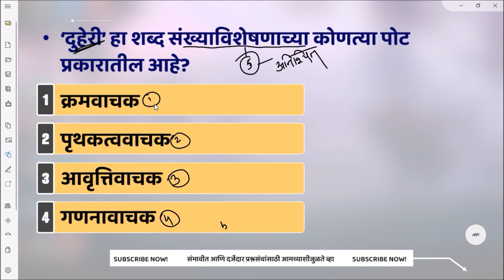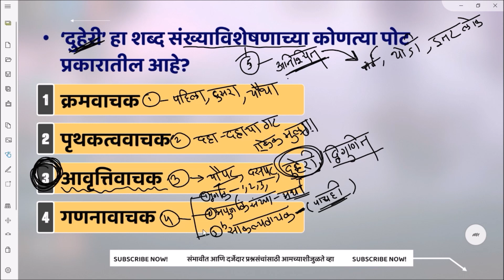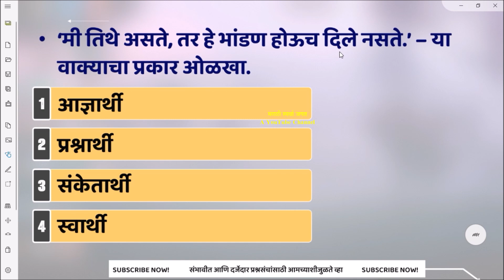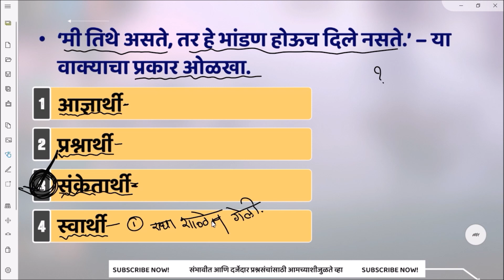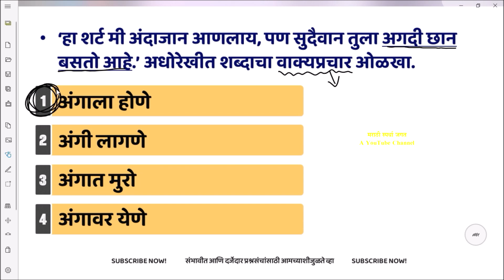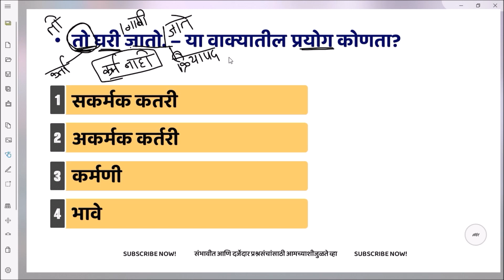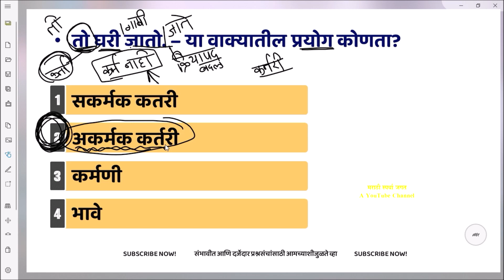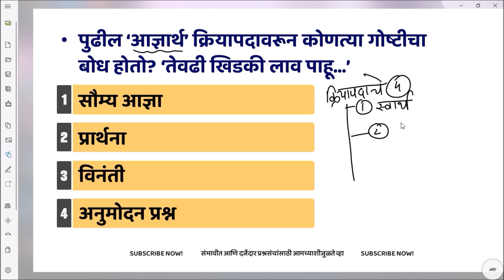मराठी व्याकरण प्रश्नसंच स्पष्टीकरणासह💥TET💥MPSC💥school level Marathi grammar💥TAIT💥 COMPETITIVE EXAM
सदर व्हिडिओमध्ये मराठी व्याकरणातील संभावित आणि दर्जेदार प्रश्न घेण्यात आले आहेत. प्रत्येक प्रश्न बहुपर्यायी असुन प्रत्येक पर्यायाची माहिती देण्यात आलेली आहे.